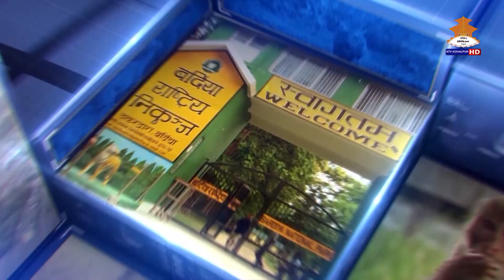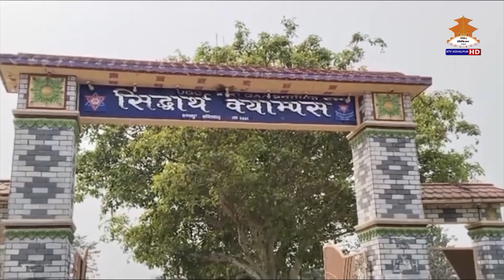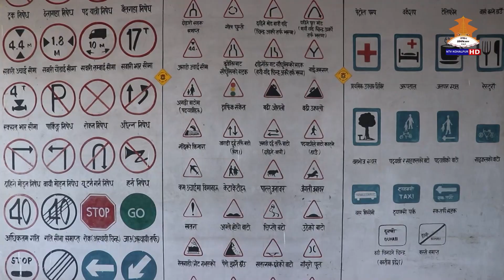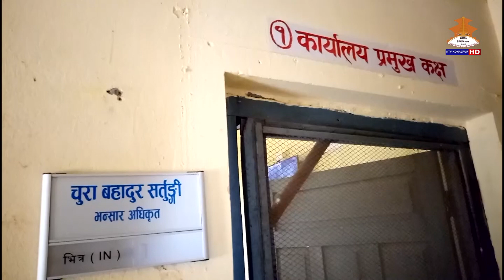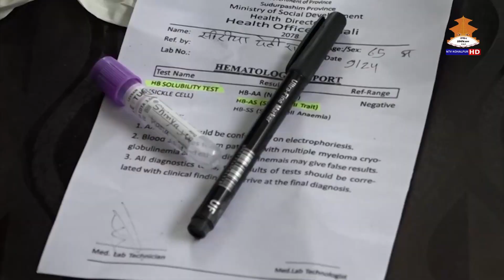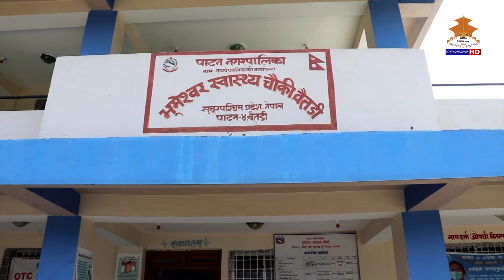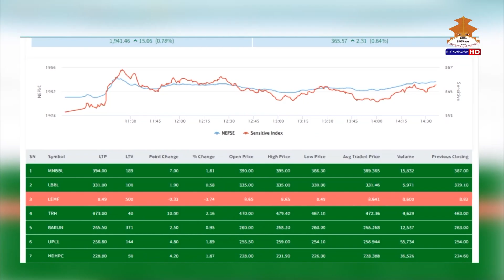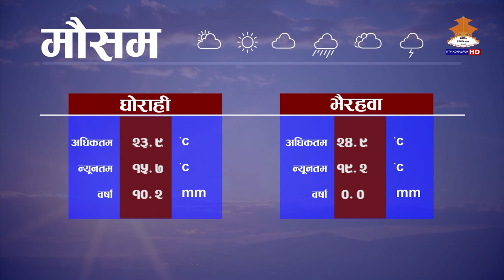NTV KOHALPUR NEWS चैत ०६ गते २०७९ ।। एनटिभी कोहलपुर समाचार ।। 7PM@NEWS 20791206